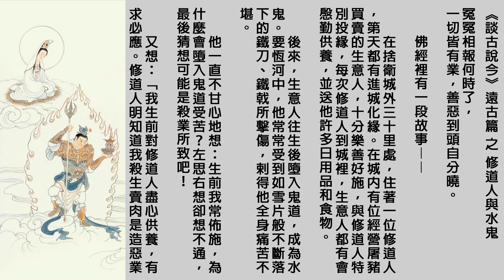談古說今_005修道人與水鬼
感恩諸佛，菩薩，祖師/高僧/大德/護法善神，十方三世眾生及父母，證嚴法師，江逸子居士，七葉佛教書舍，Meditative Mind，所有故事內人物，製作組/人，參與單位，網路轉載及分享流通的朋友們。阿彌陀佛 🙏🙏🙏